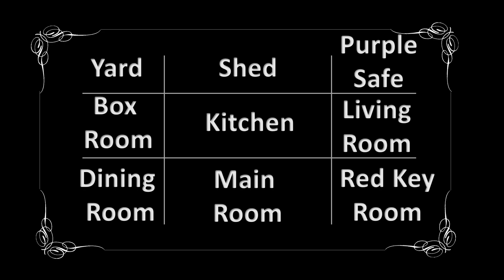Piggy Hidden Text CH 4 Penny House Code Cypher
This video will show you which switches are for which position on the Coded door for Piggy Hidden Text Book 2 Chapter 4 Penny House